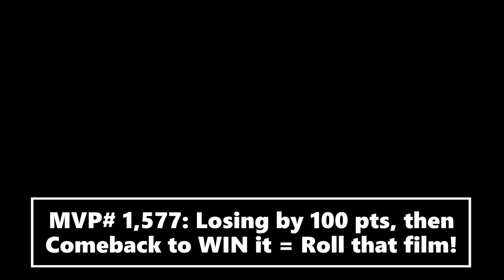Halo MCC -100 pts to Comeback WIN Vs a clan (To3) in KoTH!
Halo MCC Clutch comeback Win after being down by over 100 points!! H4 King of the Hill, full match gameplay as Diamond tier 4 skill rank (TOUR 10 / 368M xp), recorded from the MCC Theater. I'm solo queue Vs "OK" clan (team of 3) this match, H4 KoTH mode on Adrift map in Halo the Master Chief Collection on Xbox Series X.